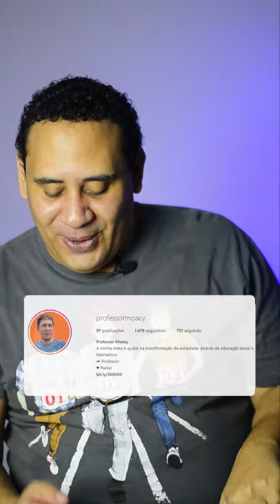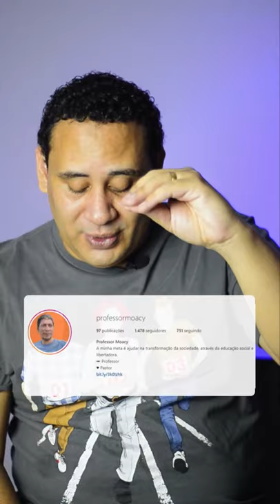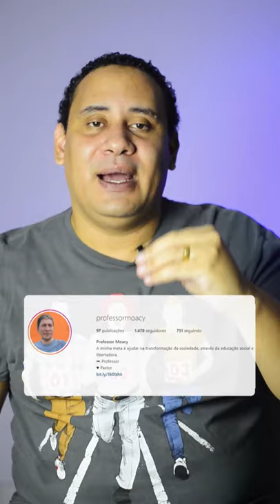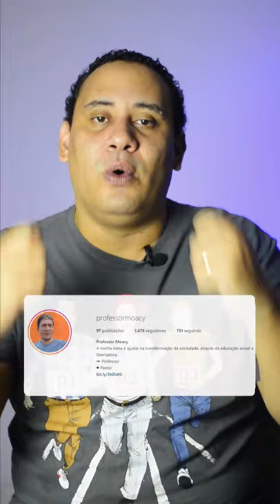O que postar nas suas redes agora para ser eleito depois? [+ Análise de perfil] | Marketing Político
O que você que quer ser candidato pode postar agora nas suas redes? + Análise de perfil do @professormoacy

Como ganhar uma eleição? Aprenda a como fazer marketing político e marketing político digital na primeira aula grátis da nova série do meu canal

Aprenda a fazer Marketing Político Digital com meu curso "Como ganhar uma eleição com pouco dinheiro? - No Facebook"